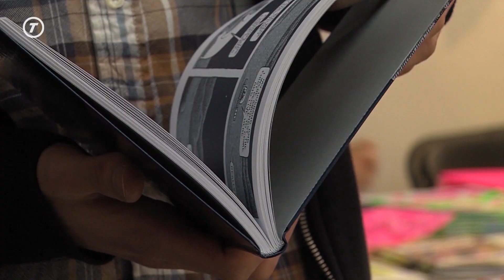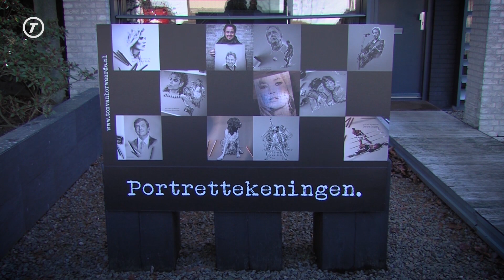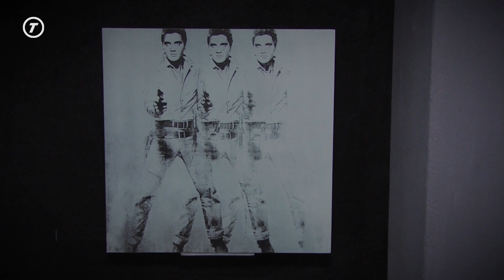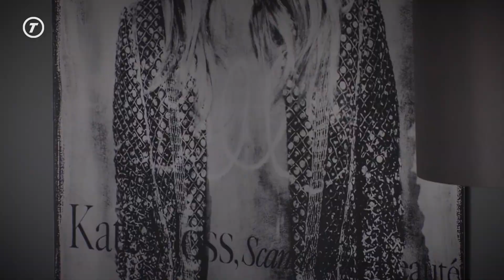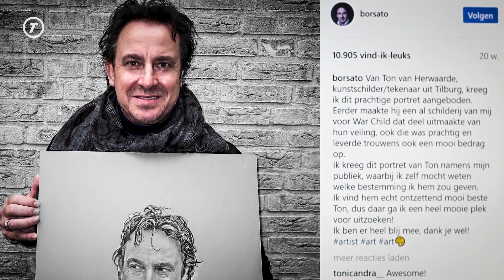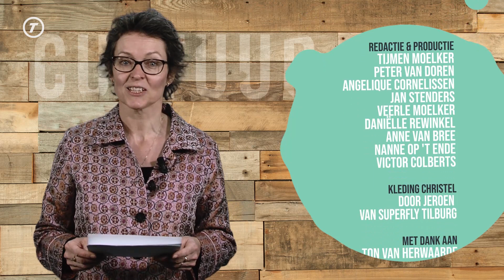CulTuur – Seizoen 7, aflevering 24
In deze aflevering van CulTuur praten we met Dexter over het jubilerende Stukafest Tilburg, brengen we een bezoek aan Galerie De Roos waar Joke van Egten en Truus de Kanter exposeren met nieuwe werken die gemaakt zijn van textielresten en gaan we op de koffie bij portrettekenaar en -schilder Ton van Herwaarde, die op zowel op een velletje papier al een enorme plaat aluminium de mooiste portretten creëert.